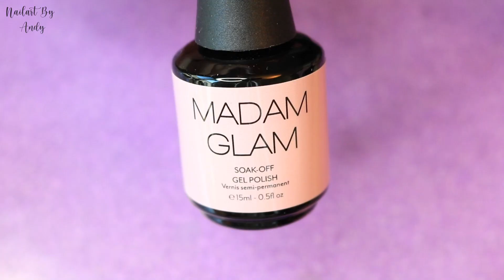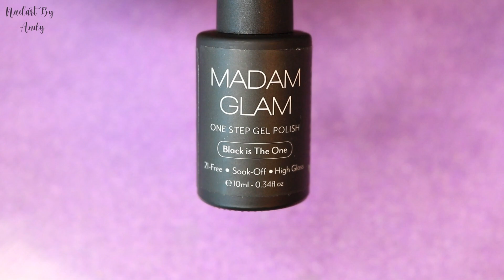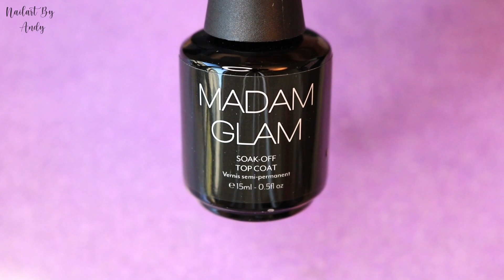Diseño de uñas FÁCIL con productos de MADAM GLAM | Nail art designs ♥ Nailart By Andy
☺ Esmalte en gel rosado, rosy nude
☺ Esmalte en gel blanco, perfect white
☺ Esmalte en gel negro, black is the one
☺ Painting gel dorado, gold gel paint
☺ Painting gel plateado, silver gel paint
☺ Aceite de cutícula, elixir gluten free cuticle oil
☺ Pincel plano, professional gel application nail brush
☺ Lámpara para uñas, led/uv nail lamp 6w white

♥ PINCELES PARA DELINEAR Y DE DETALLE ♥

♥ ESMALTE QUE NO CORRE LOS DISEÑOS

Correo electrónico de C O N T A C T O